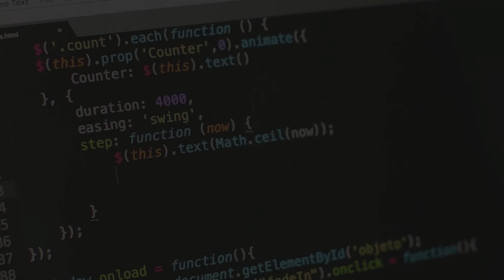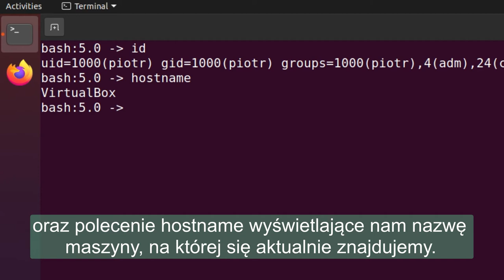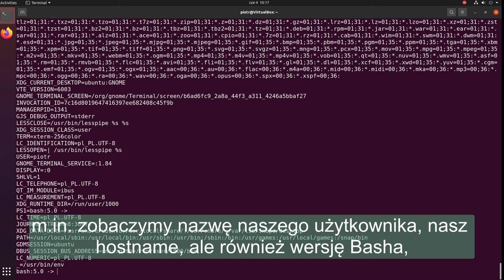Mój pierwszy raz z Linuxem. Hostname, env, alias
Zobacz jakie polecenia warto jest wykonać na start, szczególnie kiedy pierwszy raz logujemy się na wybrany serwer Linuxa.

Żądny wiedzy?